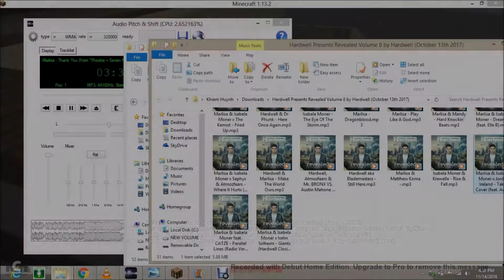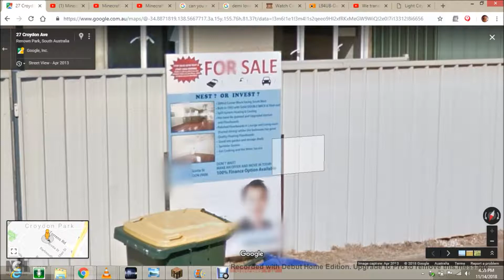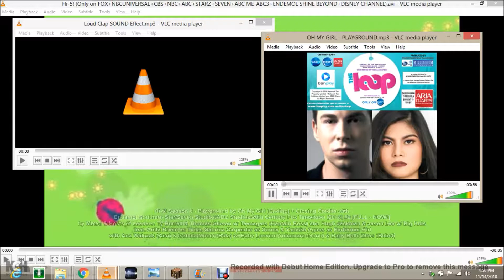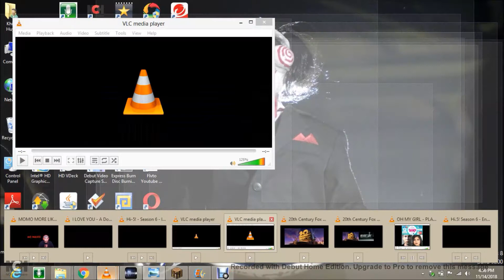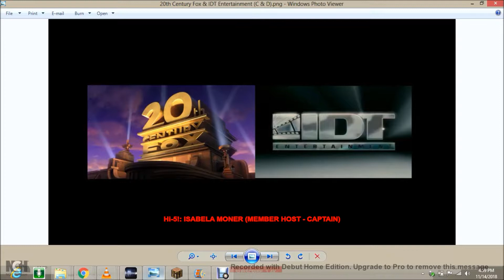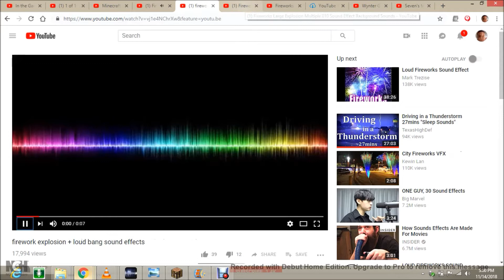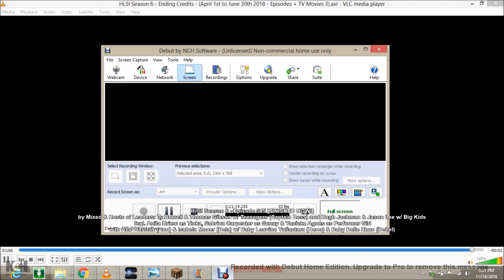Minecraft - Build The Streets & Homes feat. Hi-5!Season6-Episode545 (Part 5) [415]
A Daily Minecraft Series + Episodes!